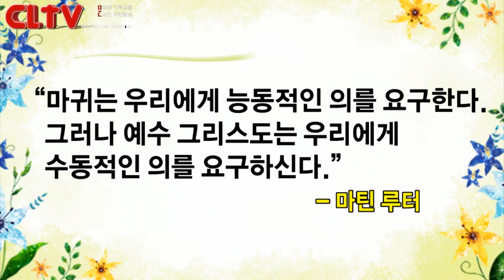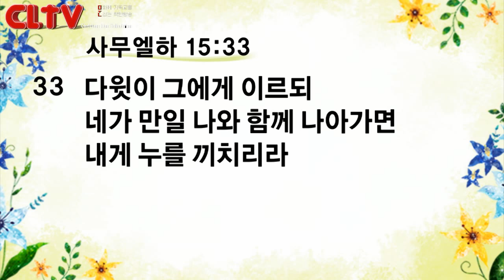CLTV파워메시지_2017.5.28_신촌교회( 목사)_'인생의 울며 가는 길'